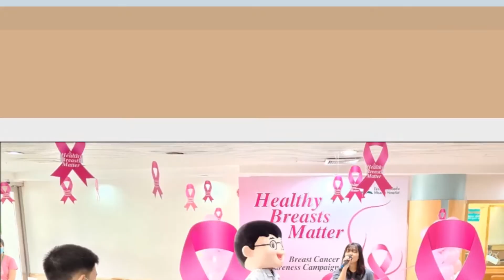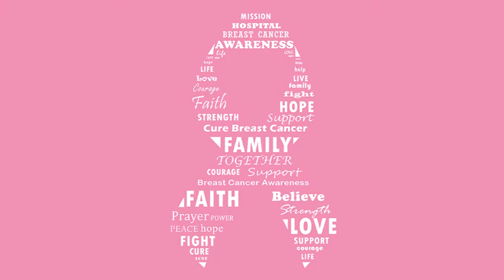Healthy Breasts Matter, Breast Cancer Awareness Campaign Mission Hospital Bangkok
Breast Cancer Awareness Campaign 4th February, 2021